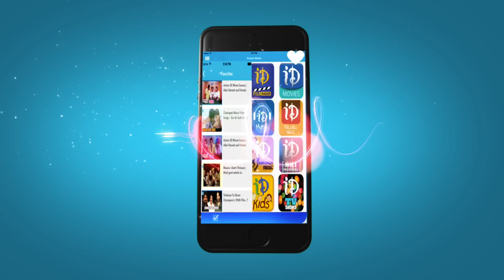Naalo Okkadu Movie Theatrical Trailer | Siddharth | Deepa Sannidi | Srusthi Dange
Watch Naalo Okkadu movie theatrical trailer, Starring Siddharth, Deepa Sannidi, Srusthi Dange in lead roles and directed by Prasad. The film produced by produced by C. V. Kumar and music composed by Santhosh Narayanan / Santhosh Narayan. It is a Telugu remake of Tamil movie Ennakul Oruvan.

Siddharth : Kaaviya Thalaivan, Jigarthanda, Love Failure, Oh My Friend, Oy!, Bommarillu, Boys, Aata.

Deepa Sannidhi : Endendu Ninagagi, Sakkare, Jaanu, Paramathma, Saarathi.

Santhosh Narayanan : Soodhadi, Iraivi, Iruthi Suttru, 36 Vayathinile, Madras, Billa Ranga, Soodhu Kavvum, Pizza.